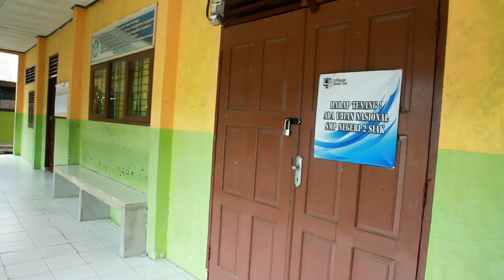Sepekan Sudah Siswa/siswi di Siak Libur - 21 Maret 2020 - Berita Siak Televisi